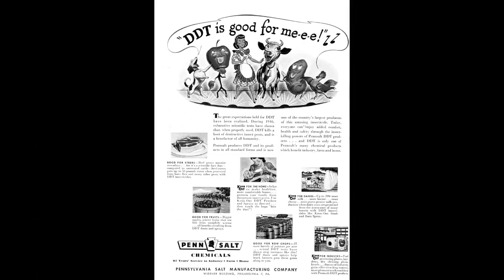Toxic Bodies Book Trailer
Toxic Bodies: Hormone Disruptors and the Legacy of DES--Nancy Langston, Yale University Press, 2010.